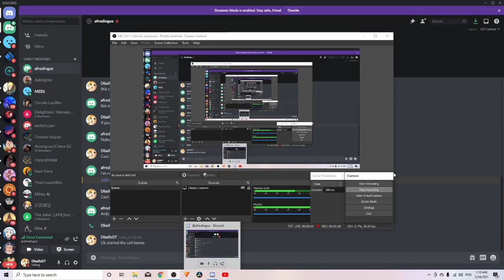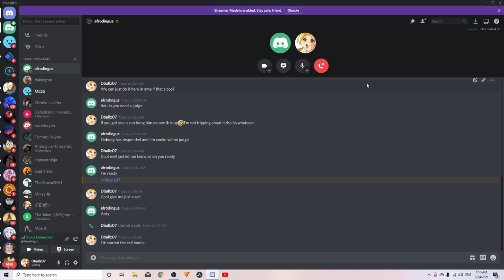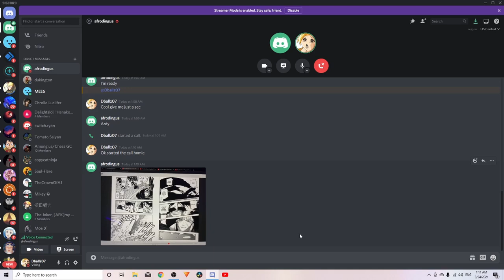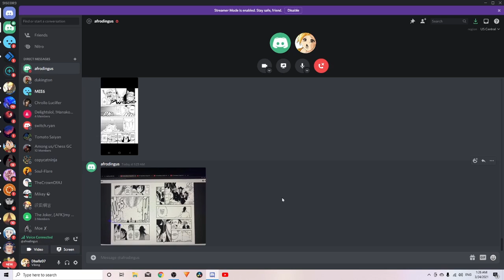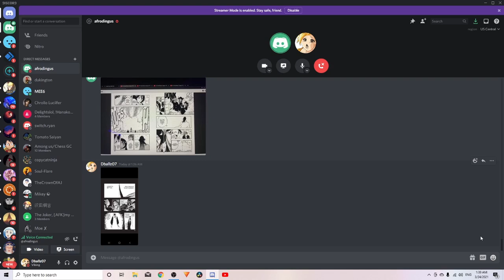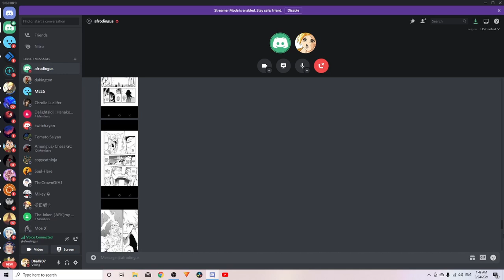Kenpachi vs Byakuya ( TYBW)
New verse to expect inverse debates from👍😁had alot of fun with this topic and for sho see where i could improve from and excited for it